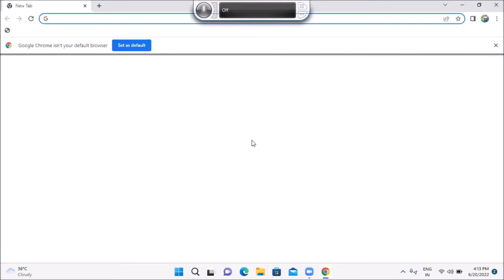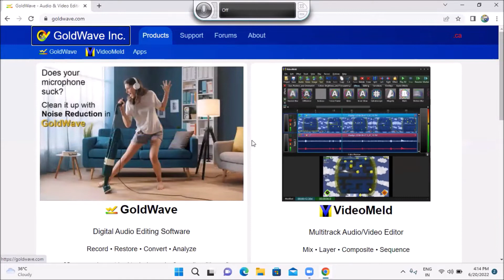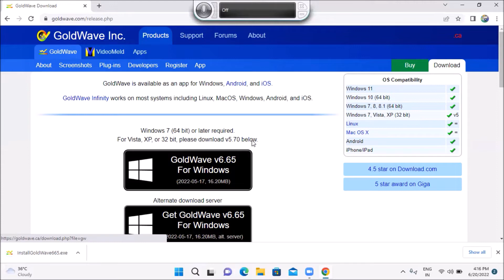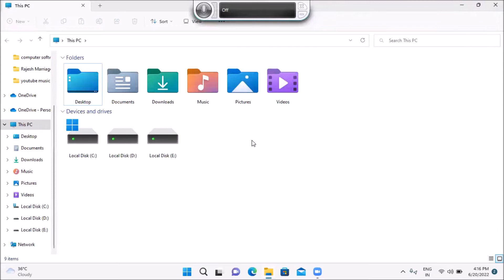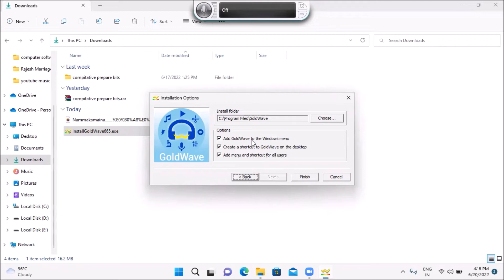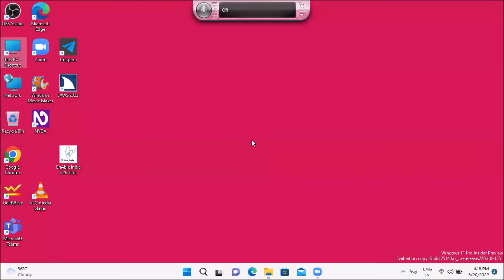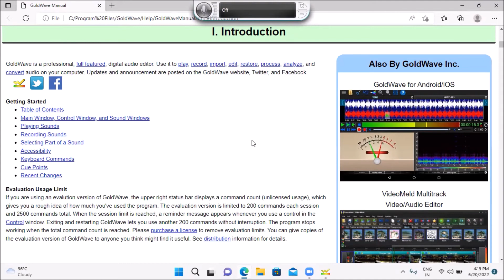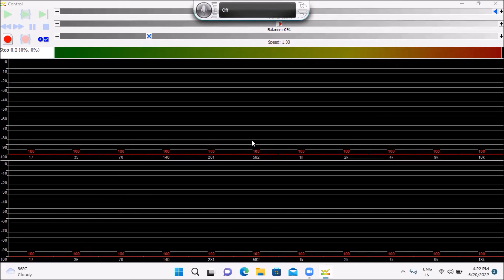How to Download and Install Gold Wave Audio editing Software In Desktop or Laptop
Convert PDF to JPG online for free | Adobe Acrobat (India)